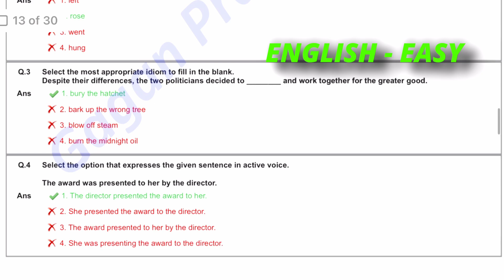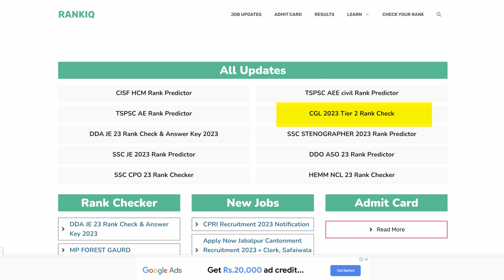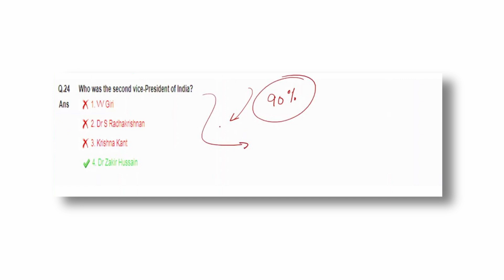Analysis of SSC CGL 2023 Mains🔥|Wrong Qs,Expected Cut-off,safe attempt,safe score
Analysis of SSC CGL 2023 Mains 🔥| Wrong Qs, Expected Cut-off, safe attempt, safe score, level

• All wrong questions in SSC CGL 2023 Mains
• Safe score in SSC CGL 2023 Mains
• Safe attempt in SSC CGL 2023 Mains
• Expected Cut off in SSC CGL 2023 Mains
. Exam level of SSC CGL 2023 Tier 2
• Important Tips for upcoming exams
( All PDF will be uploaded on Telegram Channel)